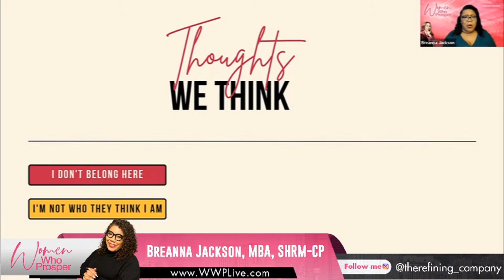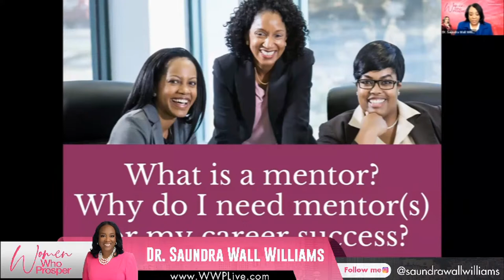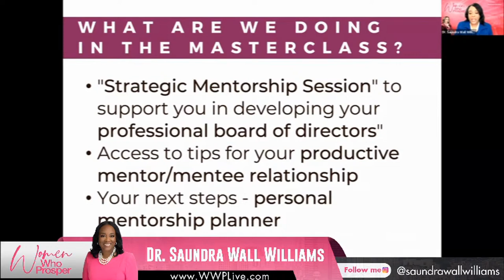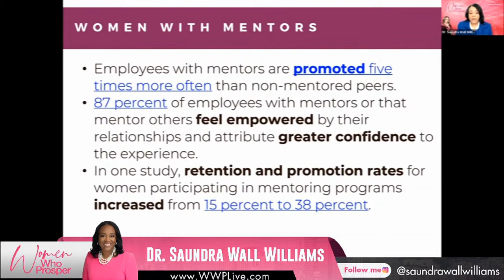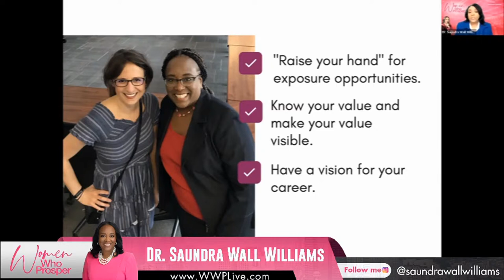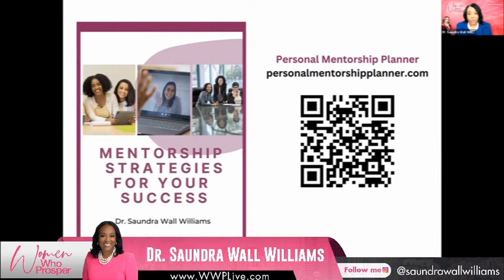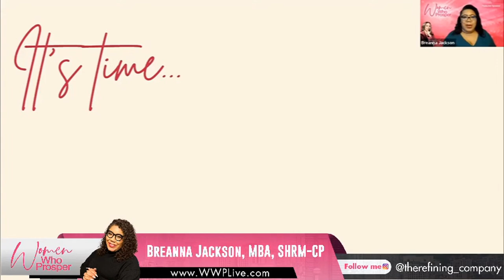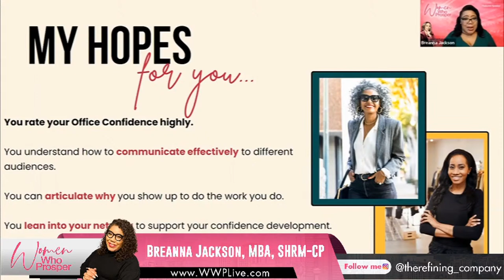Women Who Prosper Summit - Room 4: Career/Professional